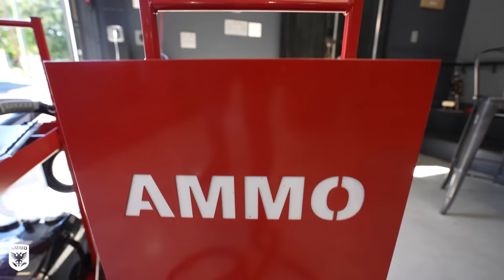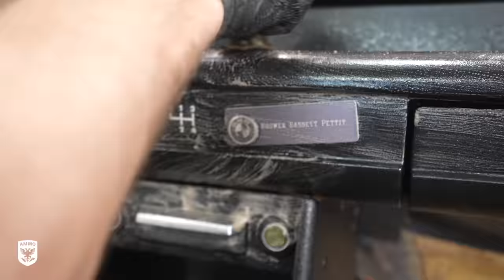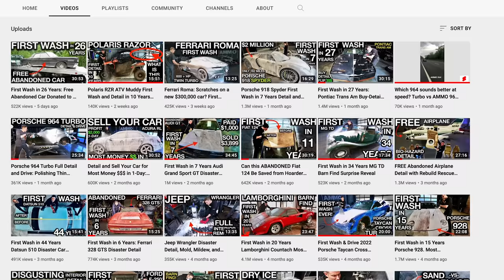First Wash in 20 Years! BMW 2002 Disaster Detail: Buy and Flip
AMAZON LINKS

Rupes Polisher
Rupes Compound
Rupes Yellow Foam Pad
Rupes Yellow Wool Pad
Bissell SpotClean Pro Heat
OZONE Machine
Under Carriage Cleaner
Carpet Brush for hand drill
Rapid Adhesive Remover
Headliner Adhesive
Window Squeegee
Wheel Whoolies
Grit Guard & Washboard
Stanley FatMax
Rupes Paint Light
Clay Bar
Foam Applicator Pads
Tar Remover
Tire Gel Applicator
CR Spotless Water Filter
Gorilla Gloves
Long-handled Window Scrubber
Loew-Cornell Fine line painting pen